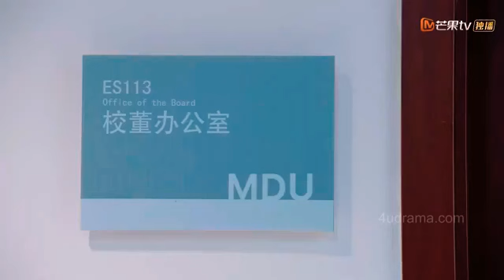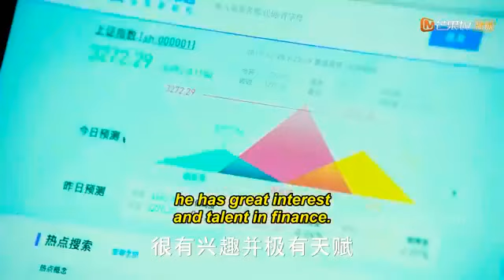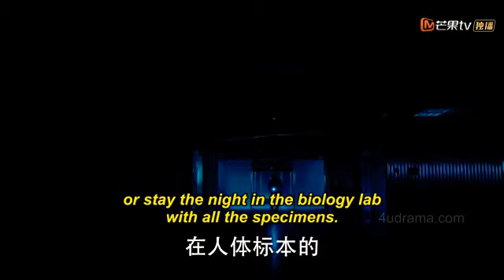August 17, 2020